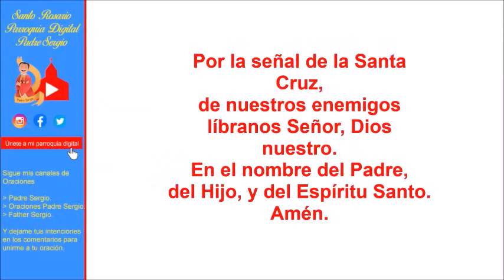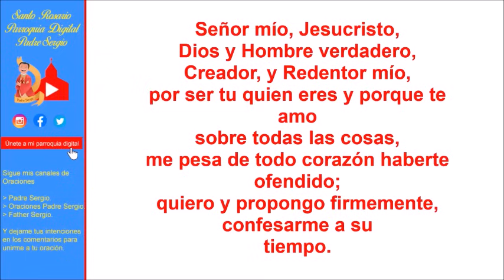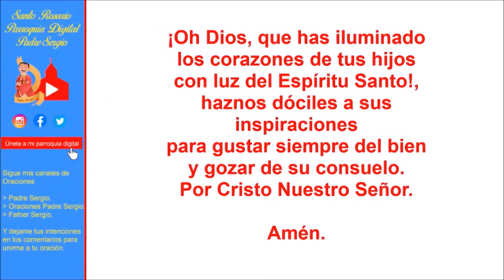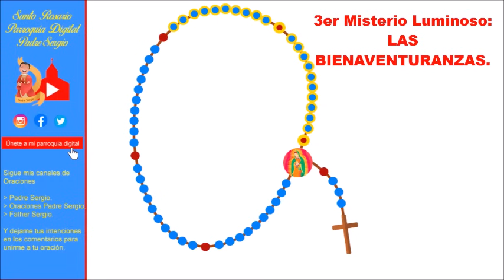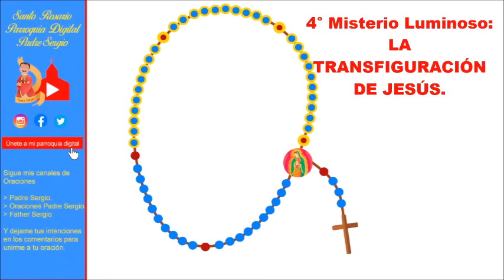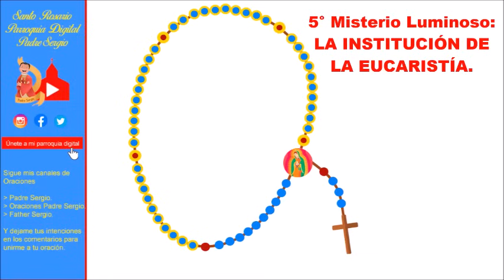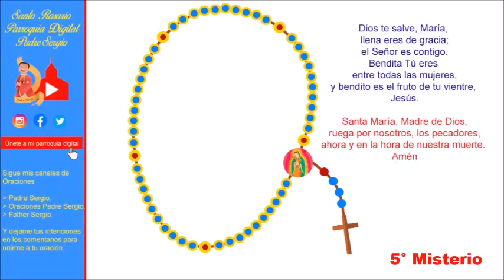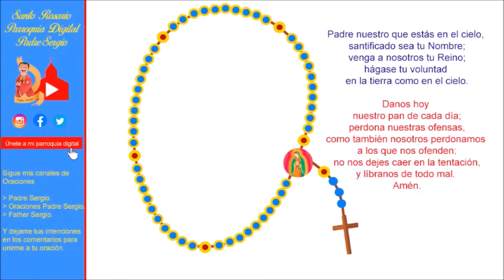Rosario de Hoy Jueves 1 de Agosto del 2024